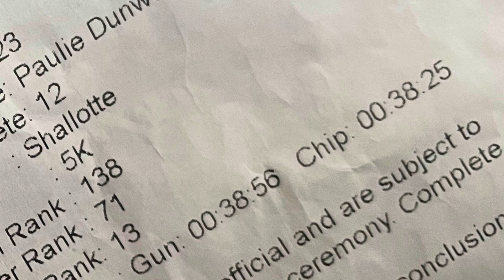Target 40 minutes 5k PR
2023 Rockin Around the Forest 5k in Myrtle Beach, SC.

My son’s current PR is 49:48. His goal is 40 minutes. Can I pace for my son for a target PR?